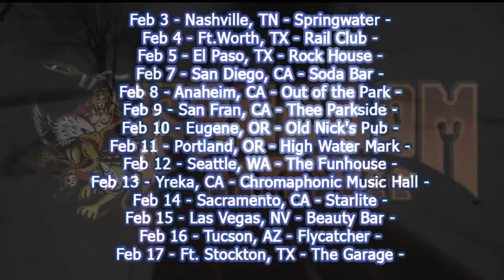FreedomHawk & Irata 2017 Westside Tour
US WEST SIDE TOUR - KICKS OFF THIS FRIDAY IN NASHVILLE!!! DON'T MISS US!!

Freedom Hawk and Irata Live and friends will be Riffin for Days...join us!